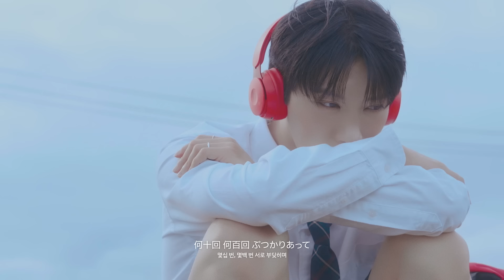Cover | TEN – ベテルギウス (BETELGEUSE) (優里)